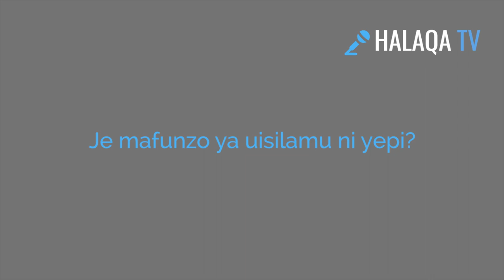understanding of basic islamic beliefs with- sheikh mohammed adan